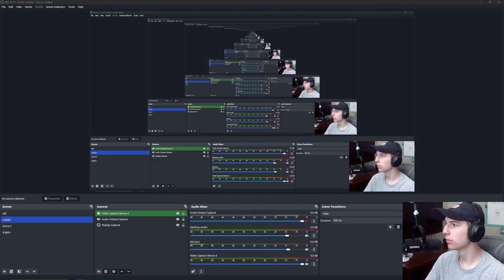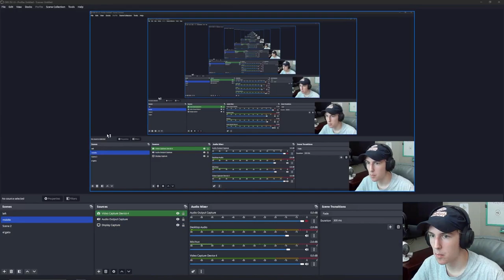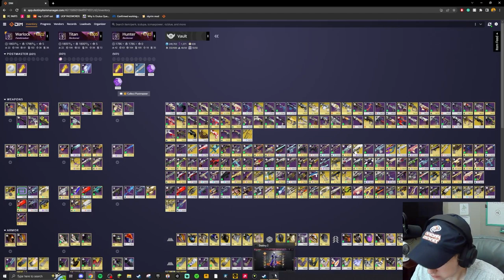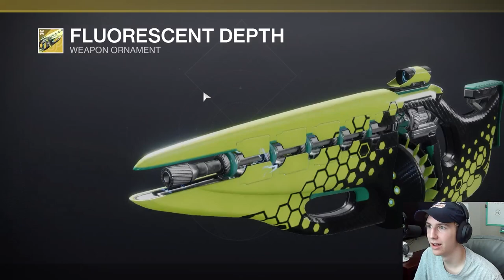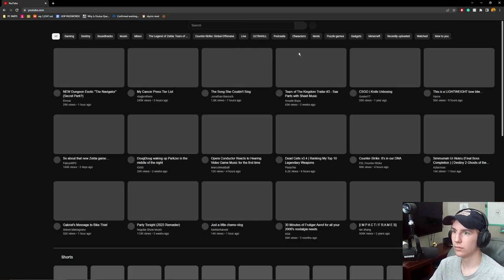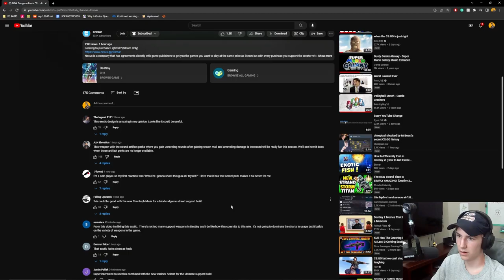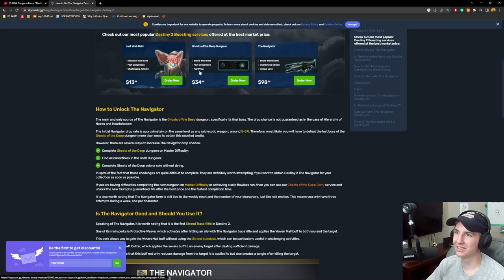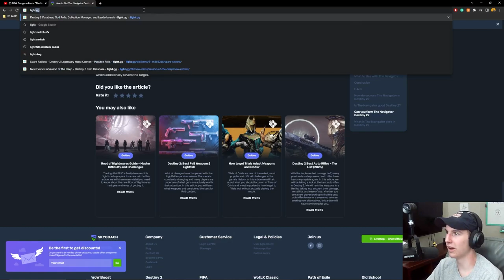connor and henry complete the new dungeon blind - DIRECTOR'S CUT